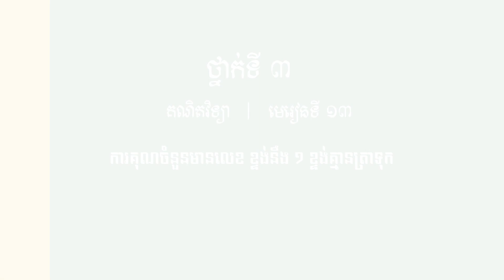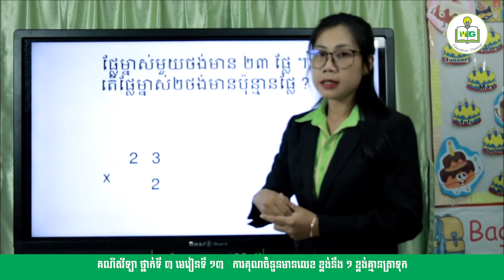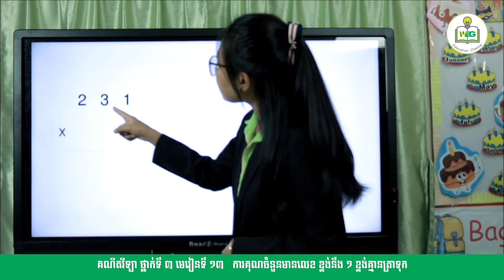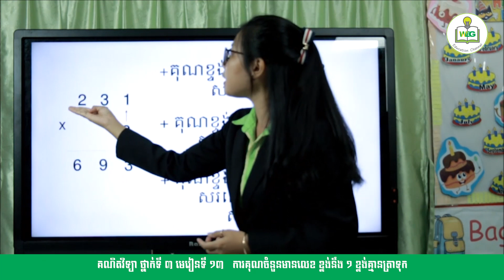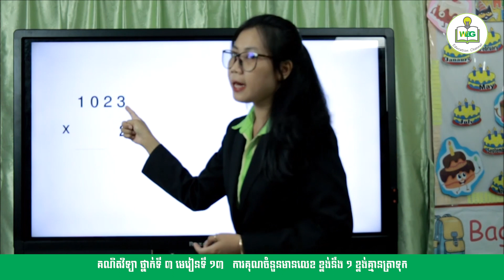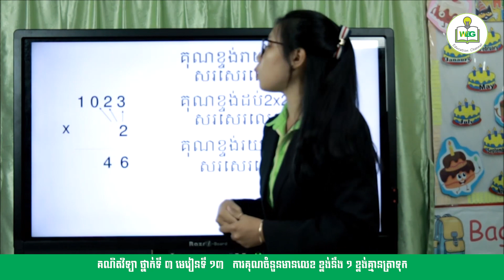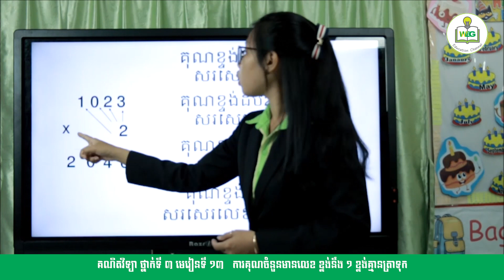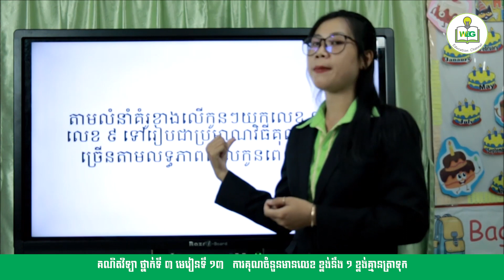ថ្នាក់ទី៣ | គណិតវិទ្យា | មេរៀនទី១៣: ការគុណចំនួនមានលេខ ខ្ទង់នឹង ១ ខ្ទង់គ្មានត្រាទុក